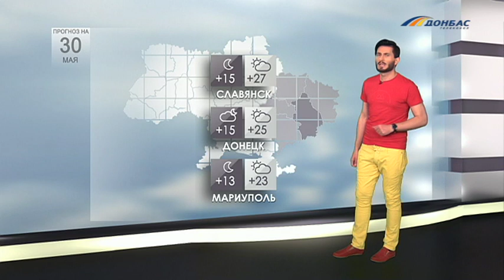Прогноз погоды на 30 мая